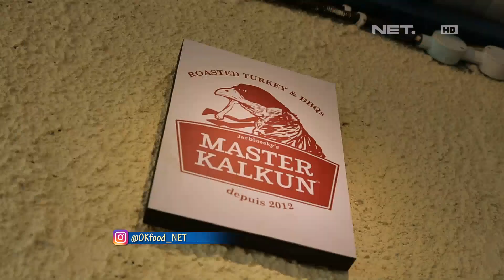Nikmat Hakiki Ayam Kalkun yang Super Empuk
Master Kalkun
Jl. Sukaresmi No. 2B, Sukasari, Bandung